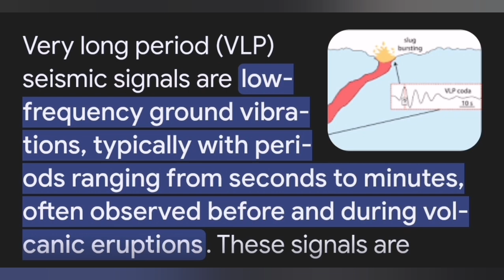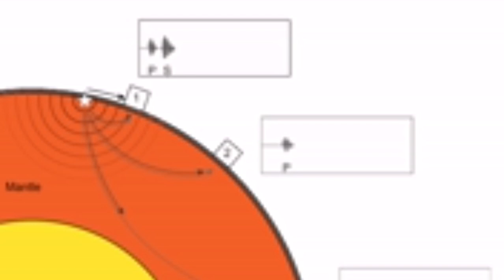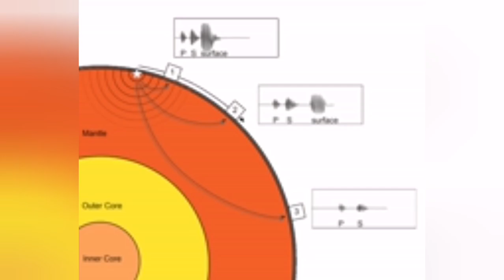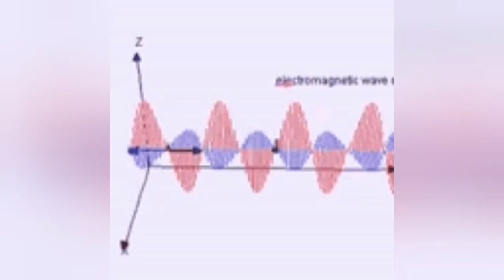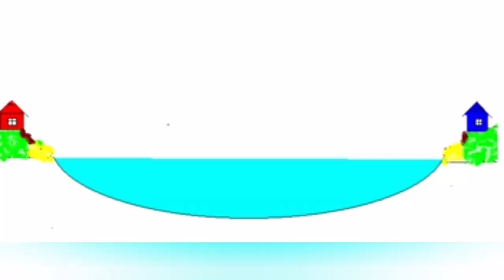Mega tsunamis in Greenland fjord confirmed as source of nine-day global seismic signal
Here we discusses the discovery of a global seismic signal originating from Greenland. Specifically, two large landslides in Dickson Fjord in September 2023 generated tsunamis that led to a long-lasting seiche, a standing wave, within the fjord. This seiche was the confirmed source of persistent, ultra-low frequency seismic vibrations detected worldwide for nine days. Researchers were able to directly observe this phenomenon using NASA's SWOT satellite mission, offering new understanding of how surface water motion in remote coastal areas can impact global seismic activity.
A persistent, ultra-low frequency seismic vibration was detected worldwide in September 2023 and traced to Dickson Fjord, East Greenland, after two large landslides triggered tsunamis and a long-lasting seiche. For the first time, researchers directly observed this standing wave using NASA’s SWOT satellite mission, providing new insights into the connection between global seismic signals and surface water motion in remote coastal environments.
Seismic sensors around the world picked up a persistent, ultra-low frequency vibration at 10.88 millihertz in September 2023 that lasted for 9 days and came back a month later. These very-long-period (VLP) seismic signals were eventually traced back to a remote fjord in East Greenland, where two massive landslides had caused tsunamis.
The real source of the vibration was confirmed to be a seiche bouncing back and forth inside the fjord, an inference based on satellite observations and seismic correlation.

Some of the images in the video thumbnails occasionally are produced by recent advances in Artificial Intelligence. They are just pretty pictures that AI is producing when a text describes a volcanic event or geological phenomenon for them. They are by no means represent the reality and are used here only for their graphical merits.
The narration is produced by AI.